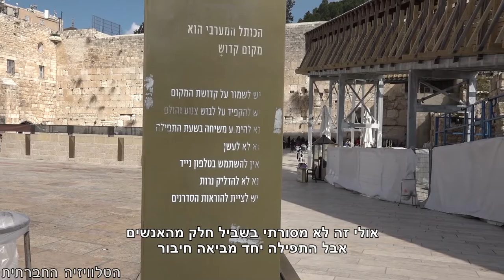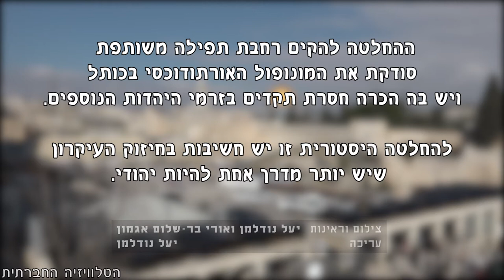האם תתפלל/י ברחבה מעורבת בכותל?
לאחר אישור הקמת רחבת תפילה משותפת לגברים ולנשים בכותל המערבי יצאנו לשאול מה חושבים ברחובות ירושלים על ההחלטה, והאם יש מי שמתכוונות ומתכוונים להתפלל ברחבה המשותפת.